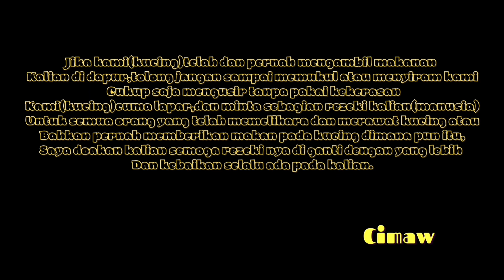kucing lucu || kucing menyusui anaknya lucu sampe ketiduran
Kucing lucu, Drama kucing menyusui yang saling berebut air susu😻 oiya ini sehari setelah melahirkan (mata nya masih pada merem), video lanjutan yang kemarin terpotong handphone yang lowbet🙏 ini udah lengkap anak kucing nya brojol semua ada 5 ekor lucu lucu kan ya😻 kalau udah kering kelihatan warnanya jelas sekarang dan ternyata lebih dominan ke bapak nya (sikucing oren barbar) cuma satu yang beda warnanya item, mungkin ngikut ke emaknya (sikucing cemong) item sama putih (sebenernya engga item pekat banget sih) yang intinya beda sama yang lainnya hehe
Kalau kucing lagi menyusui kaya gini gampang laper😸 makanya asupan makanan nya harus lebih supaya air susunya kental manis juga ya hehe soalnya kan namanya bayi kucing cuma bisa tidur bangun nyusu lagi, seperti itu lah keseharian nya sama hal nya dengan kita manusia sewaktu bayi.
Anak kucing kuat betul ya Kalau nyusu sampe emaknya ikutan tidur juga saking lama nya haha sabar ya cimaw😻 untuk beberapa minggu sampe bulan kedepan Harus menyusui terus hehe
Semoga video nya jadi hiburan dan pengalaman buat temen temen semua ya 🙏 Kalau ada saran dan masukan boleh di komen ya, oiya jangan lupa subscribe bagi yang belum supaya chanel ini terus berkembang dan bisa berbagi pengalaman seputar kucing.🙏